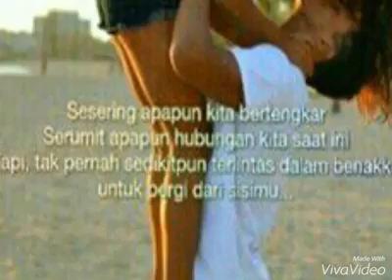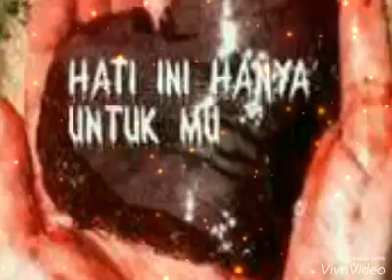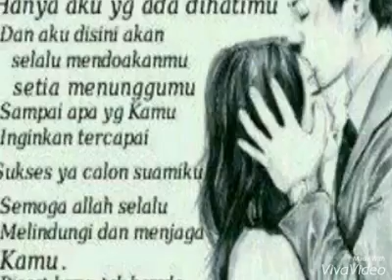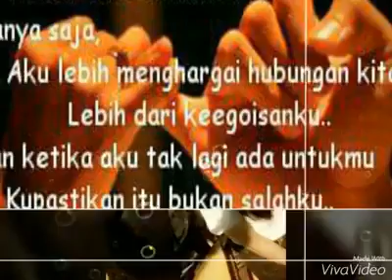romantis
dua sejoli